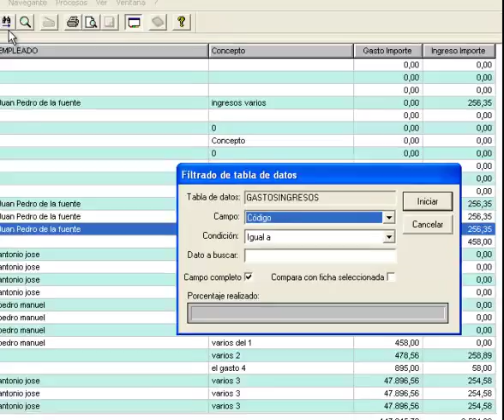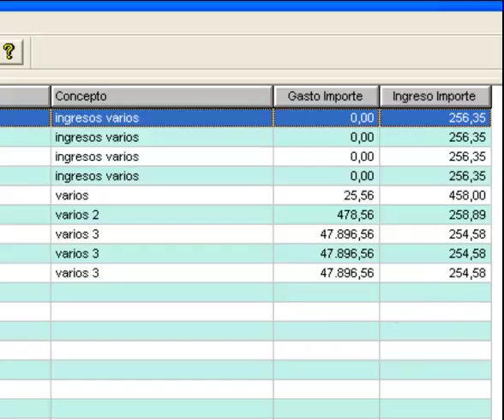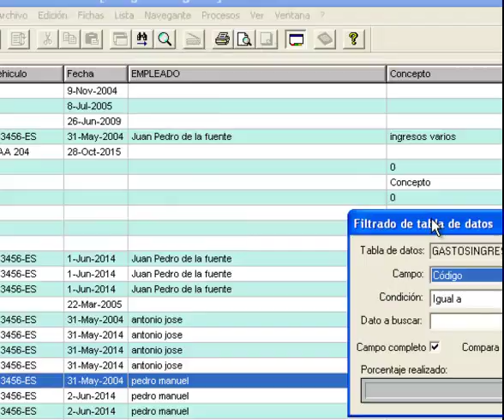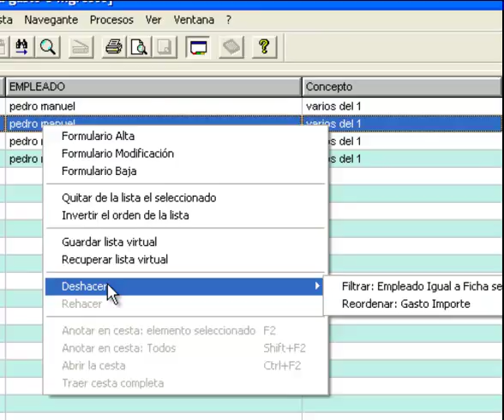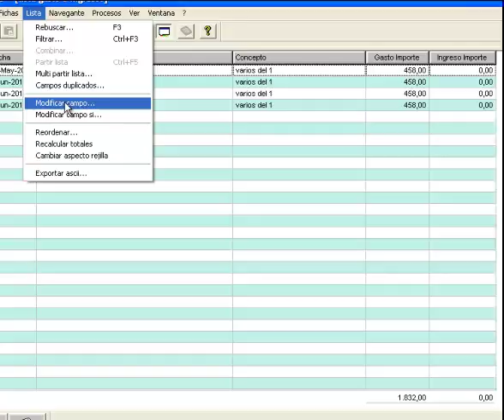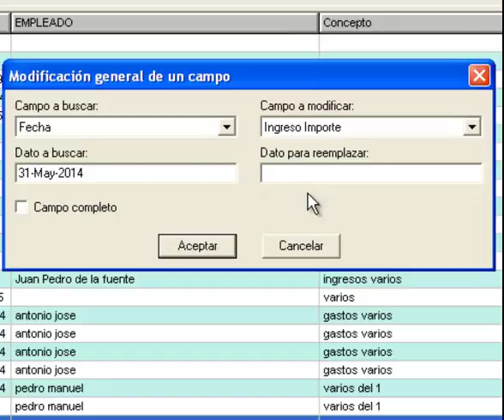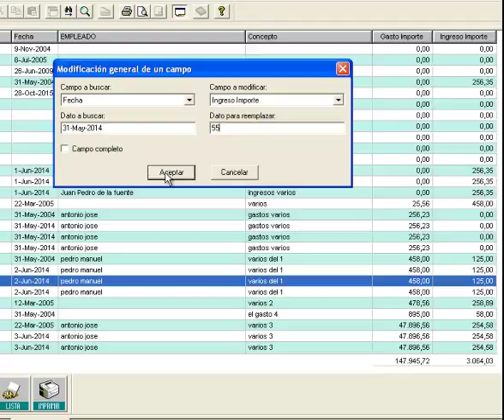Buscar , filtrar , modificar campos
utilidades genericas aplicables a todos los programas de cea ordenadores